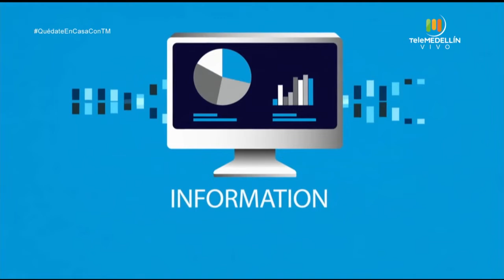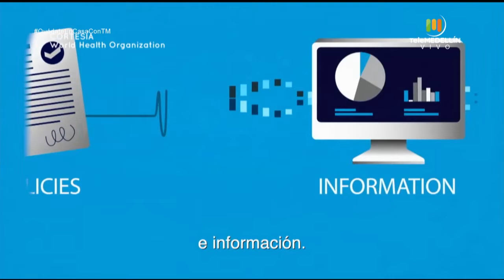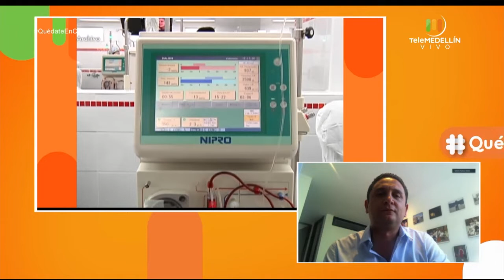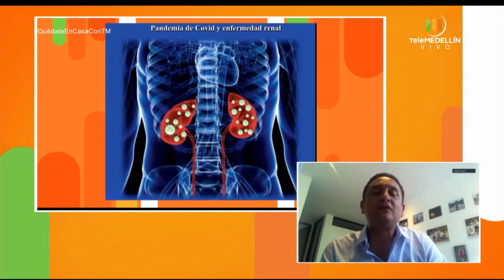Pacientes RENALES y el CORONAVIRUS [Aló, Doc] Telemedellín